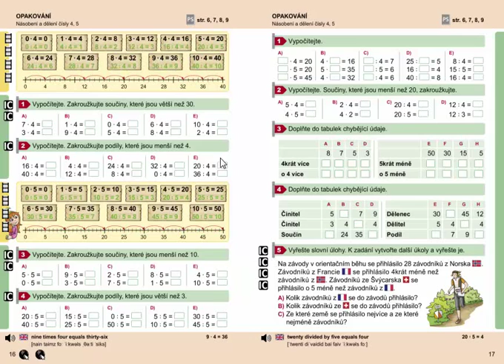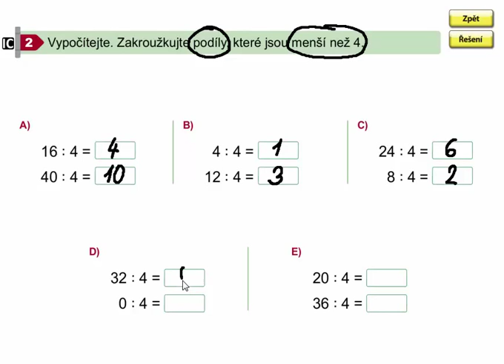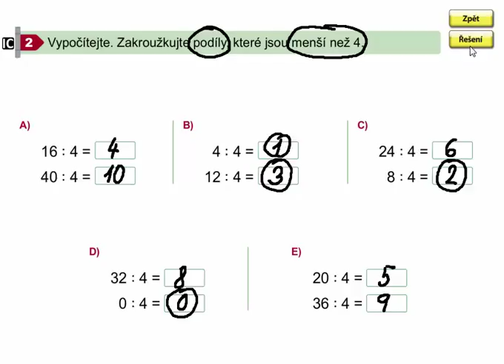Dělení číslem 4 (opakování), Matýskova matematika 7. díl, strana 16, cvičení 2